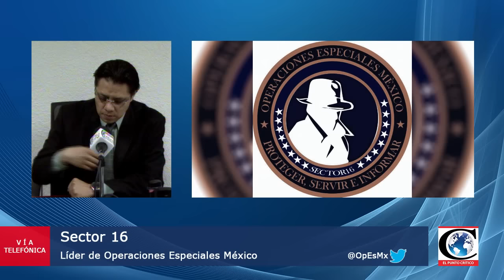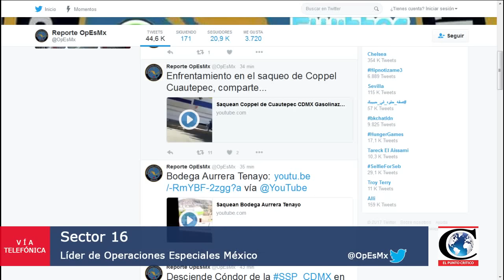"Continúan saqueos de tiendas en CDMX". Reporte de Operaciones Especiales, Sector 16